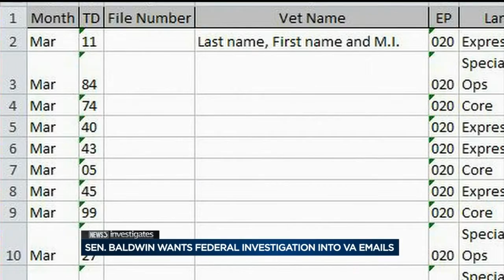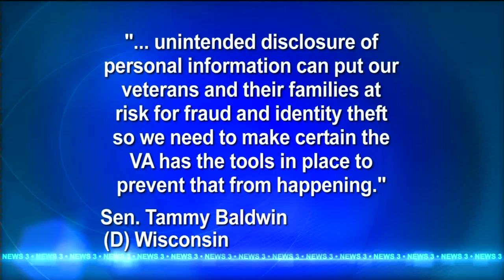Baldwin calls for federal investigation after News 3 stories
Sen. Tammy Baldwin (D-Wis.) is calling for a federal investigation into how the U.S. Department of Veterans Affairs handles the personally identifiable information of America's veterans.